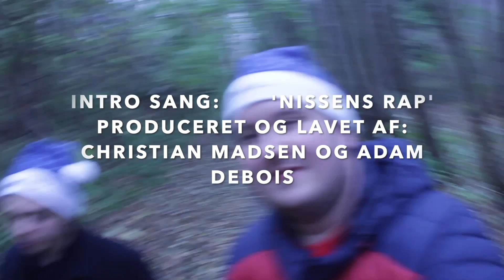Nissens Hemmelighed 19. December - Juletræet Historie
Heey alle sammen og Velkommen til Nissens Hemmelighed. Håber i vil følge med og hjælpe os med at skaffe alt alkohol tilbage til Danmark.